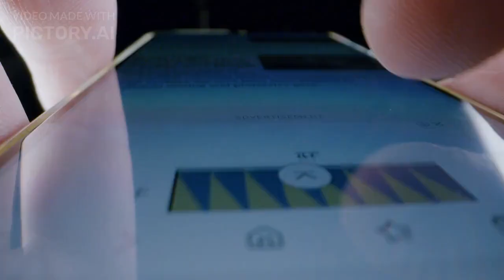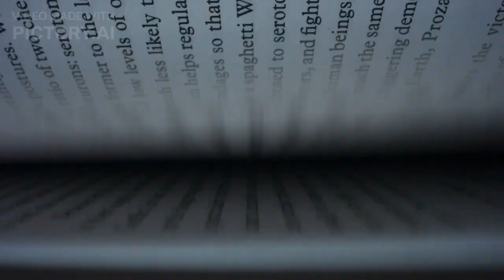Become an Expert in [Subject]: Course, Book, and Store by [Teacher's Name]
Description: In this video, a teacher shares his experience of creating and selling his own resources for teachers. Discover actionable tips and strategies for developing your own products, marketing them online, and reaching your target audience. Learn how to use hashtags to increase views and attract potential customers, and find out how to boost your SEO score with relevant keywords. If you're looking to supplement your income and share your expertise with others, this video is a must-watch.